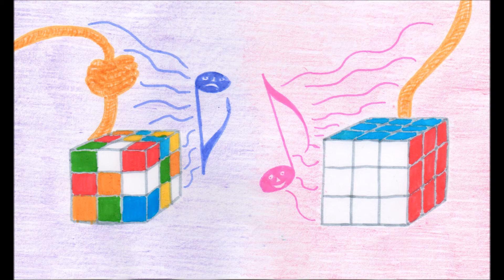viva viva la semplicità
essere semplici è il top per chiunque: esserlo nel canto e nella musica è una meraviglia, per cui la spontaneità di ogni gesto merita di prendere la giusta forma e il giusto significato, voce compresa, senza fare distinzioni di bellezza o bruttezza. le correzioni, tutavia, sono necessarie, ma vanno fatte con molta cora e delicatezza: chi impara a cantare e a suonare uno strumento musicale deve andare avanti passo per passo senza stress ma cercando di superarsi sempre, anche in corso di esecuzione d'opera. la fatica allora diventa necessaria per superare le difficoltà, e la soddisfazione diventa più grande! Ecco che ogni sgorbio e cosa storta può diventare una perfezione, ed una voce sgraziata può migliorarsi e diventare aggraziata, così come quella stonata può diventare intonata e gradevole a sentirsi. tutto allora diventa più semplice e chi ascolta si sente più facilitato ad entrare in sintonia con Dio stesso, perché allora lì è dio che agisce! Buon ascolto!